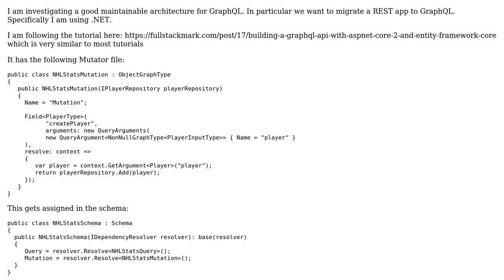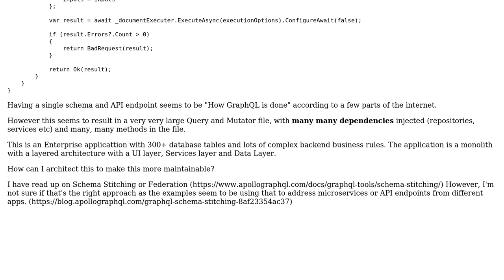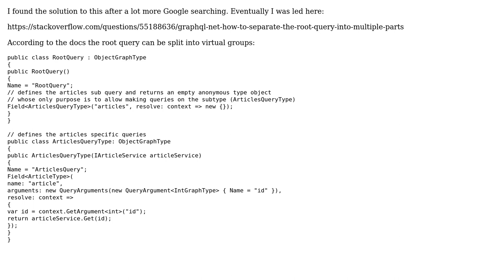GraphQL results in a very large Query and Mutator file for Enterprise Monolith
Software Engineering: GraphQL results in a very large Query and Mutator file for Enterprise Monolith

With thanks & praise to God, and with thanks to the many people who have made this project possible! You are responsible for your own actions.